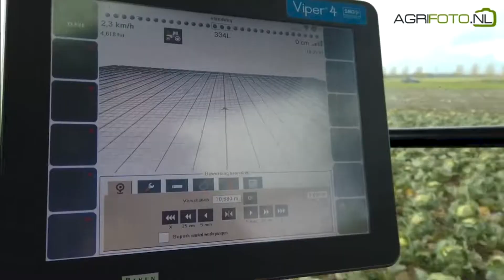Agriculture Technology Machines, Modern Agri Harvesting Machine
Agriculture Technology Machines, Modern Agri Harvesting Machine , cabbage harvest by machine , Agricultural harvesting machines ,